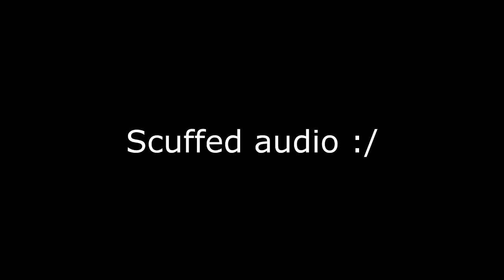I finally found my shot! (Black Ops 4 Highlights)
Hope you guys like the face reveal!

Social Medias!